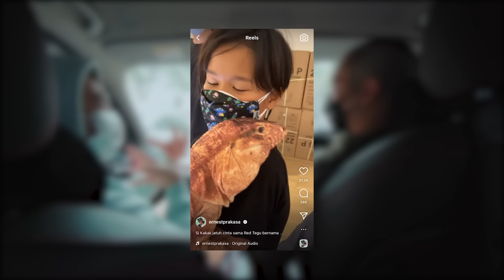Temen Pamerin Rumah Baru